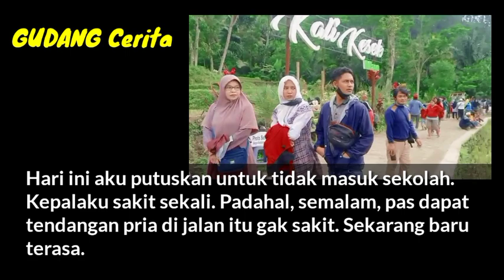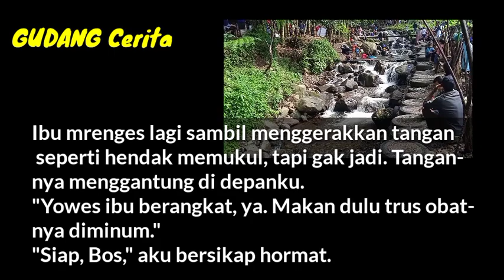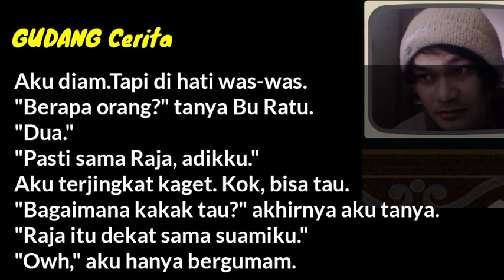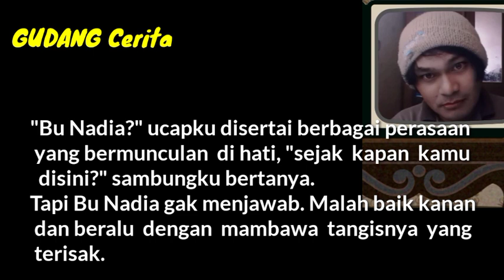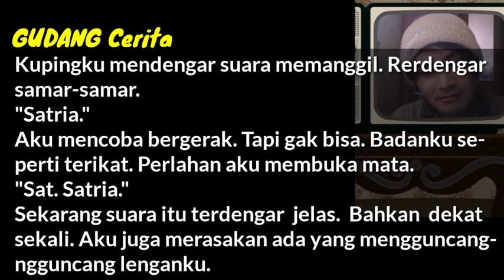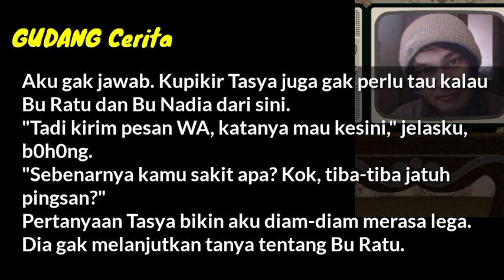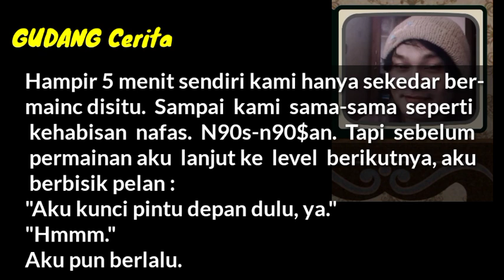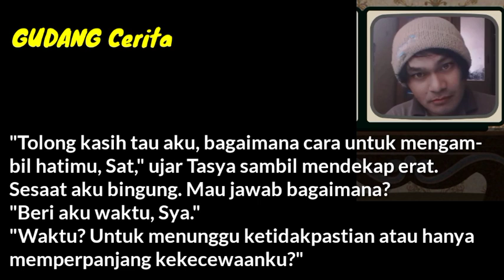Kala Gerimis Merintik di Jendela Hatimu (Cerita Romantis)